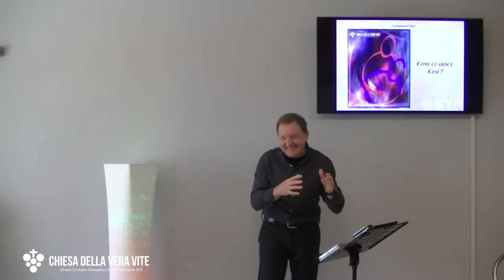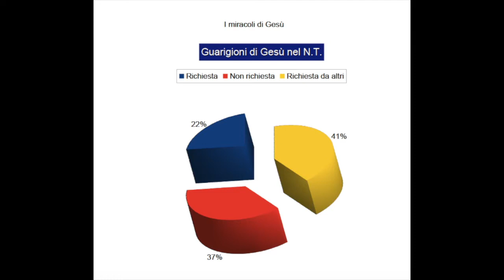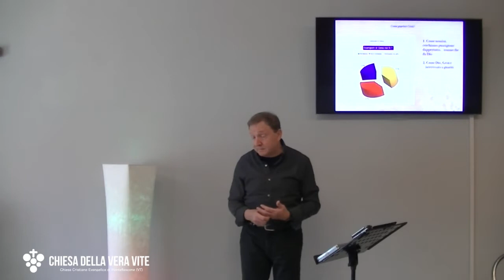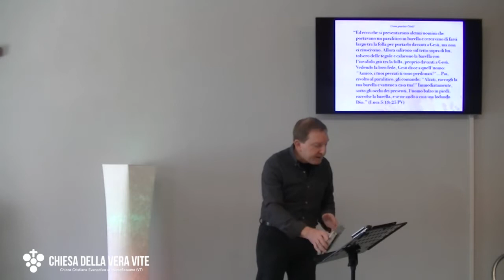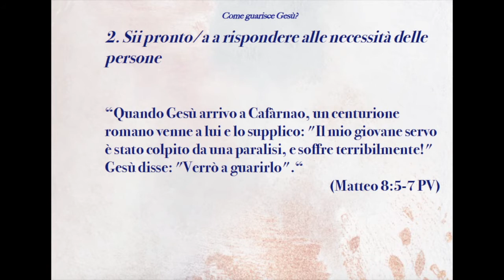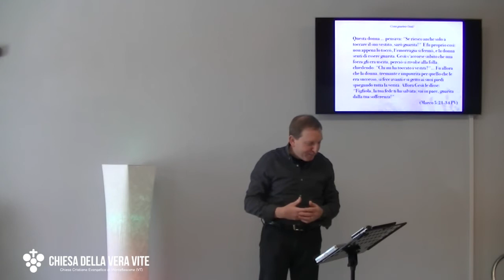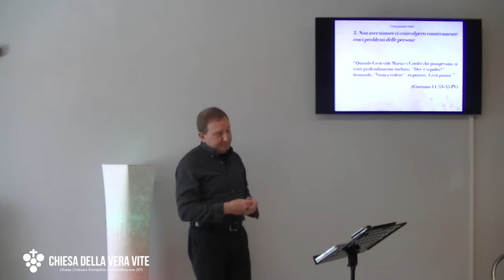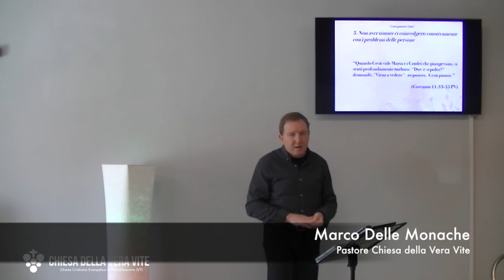Come guarisce Gesù? - Predicazione evangelica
Dio vuole coinvolgere te nella sua azione di guarigione, sia spirituale che fisica, delle persone. Sei pronto, sei pronta ad agire come Gesù ti ha mostrato?

Brani utilizzati:

“Infatti vi ho dato un esempio, affinché anche voi facciate come vi ho fatto io.” (Giovanni 13: 15)

“Ed ecco che si presentarono alcuni uomini che portavano un paralitico in barella e cercavano di farsi largo tra la folla per portarlo davanti a Gesù, ma non ci riuscivano. Allora salirono sul tetto sopra di lui, tolsero delle tegole e calarono la barella con l'invalido giù tra la folla, proprio davanti a Gesù. Vedendo la loro fede, Gesù disse a quell'uomo: "Amico, i tuoi peccati ti sono perdonati!"... Poi, rivolto al paralitico, gli comando: "Alzati, raccogli la tua barella e vattene a casa tua!" Immediatamente, sotto gli occhi dei presenti, l'uomo balzò in piedi, raccolse la barella, e se ne andò a casa sua lodando Dio.” (Luca 5:18-25 PV)

"Nella città, vicino alla "Porta delle Pecore", c'è una vasca con il nome ebraico di Betesda, circondata da cinque portici. Molti malati, zoppi, ciechi e paralitici si mettevano sotto questi portici,  {aspettando che l'acqua della vasca si muovesse. Di tanto in tanto, infatti, un angelo del Signore veniva a smuovere l'acqua e la prima persona che vi entrava guariva.}  Fra quelli che aspettavano c'era un uomo invalido da trentotto anni. Quando Gesù lo vide lì sdraiato, sapendo da quanto tempo era malato, gli chiese: "Vuoi guarire?" "Signore," rispose l'uomo, "non ho nessuno che mi porti nella vasca, quando l'acqua si muove. Ogni volta che cerco di entrarci, c'è sempre qualcun altro che vi scende prima di me".  Allora Gesù gli disse: "Alzati, prendi la tua branda e cammina!" (Giovanni 5:2-8)

“Quando Gesù arrivò a Cafàrnao, un centurione romano venne a lui e lo supplicò: "Il mio giovane servo è stato colpito da una paralisi, e soffre terribilmente!" Gesù disse: "Verrò a guarirlo". “ (Matteo 8:5-7 PV)

“Quando Gesù ebbe attraversato il lago in barca e fu giunto sull'altra riva, una gran folla si radunò intorno a lui. Ed ecco che uno dei capi della sinagoga, un certo Iairo, gli si avvicinò e si gettò ai suoi piedi, implorandolo di guarire la sua figlioletta. Gesù andò con l'uomo, mentre la folla lo seguiva e lo stringeva da tutte le parti. Fra la gente c'era una donna che da dodici anni soffriva di perdite di sangue e aveva sofferto molto; si era affidata alle cure di diversi medici, che le erano costati tutto il suo denaro, ma non aveva avuto miglioramenti, anzi, stava sempre peggio. Questa donna ... pensava: "Se riesco anche solo a toccare il suo vestito, sarò guarita!" E fu proprio così: non appena lo toccò, l'emorragia si fermò, e la donna sentì di essere guarita. Gesù s'accorse subito che una forza gli era uscita, perciò si rivolse alla folla, chiedendo: "Chi mi ha toccato i vestiti?"... Fu allora che la donna, tremante e impaurita per quello che le era successo, si fece avanti e si gettò ai suoi piedi spiegando tutta la verità. Allora Gesù le disse: "Figliola, la tua fede ti ha salvata; vai in pace, guarita dalla tua sofferenza!" (Marco 5:21-34 PV)

“Ed ecco che un lebbroso si avvicinò, s'inginocchiò davanti a lui e lo implorò: "Signore, se tu vuoi, puoi guarirmi!"  Gesù lo toccò con la mano e disse: "Sì, lo voglio. Sii guarito!" E subito la lebbra scomparve.” (Matteo 8:2-3 PV)

“Quando Gesù vide Maria e i Giudei che piangevano, si sentì profondamente turbato: 34 "Dov'è sepolto?" domandò."Vieni a vedere", risposero.  Gesù pianse.” (Giovanni 11:33-35 PV)